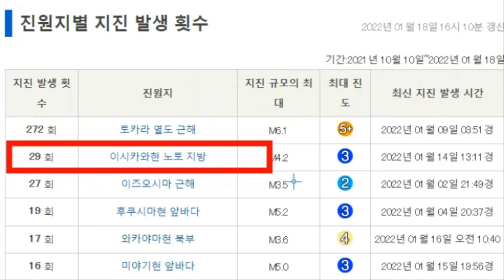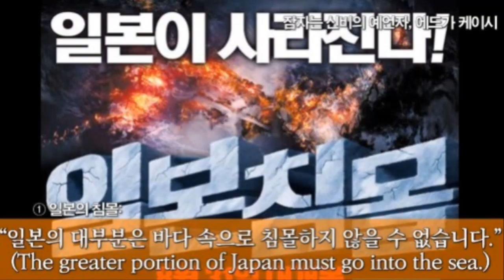💥💥【속보입니다!일본 난리났다!일본 가장 위험한 활성단층 이토이가와-시즈오카 구조선 단층대 지진활동이 활발해져 1월 대폭발 가능성이 높다!】